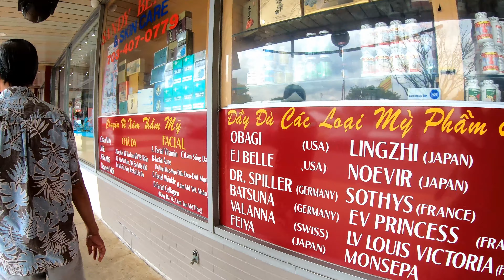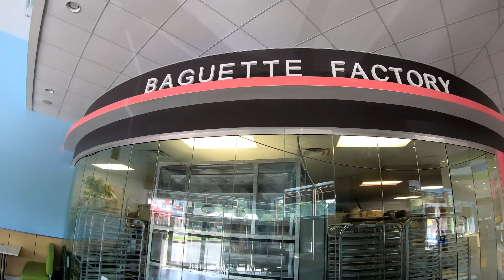Khu Thương Xá Eden Trong Mùa Dịch Covid-19 Có Gì Lạ Không